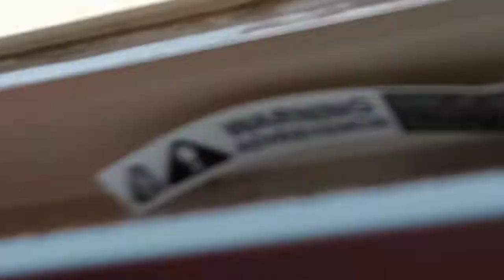our dog humping pillows now